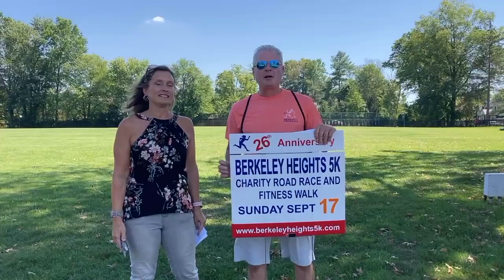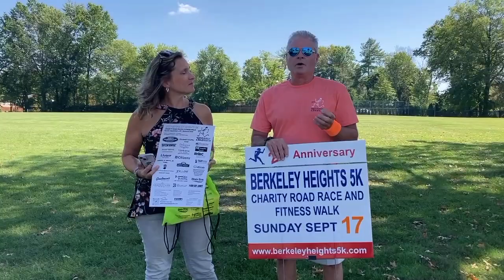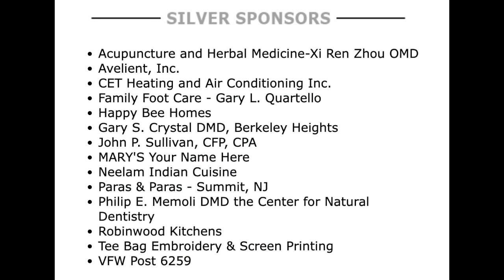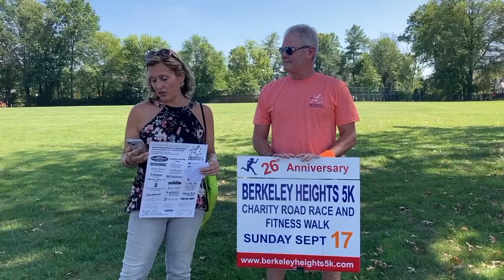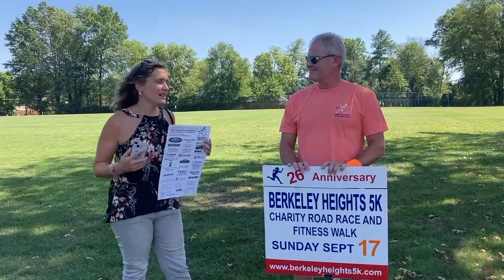Happening in the Heights, Sept. 6 2023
26th Annual (and Pat Smith's final) Berkeley Heights 5K on Sunday, Sept. 17! 'Workshop in the Woods' for kids, adults Sept. 16, Rescue Squad Blood Drive Sept. 22, free flu shot clinic at Town Hall, Sept. 11 ceremony & more.